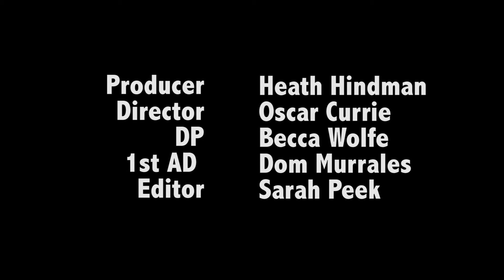I’m Trying to Apologize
SCAD